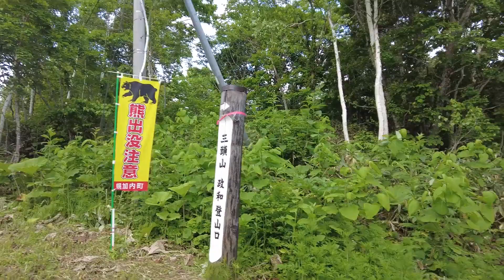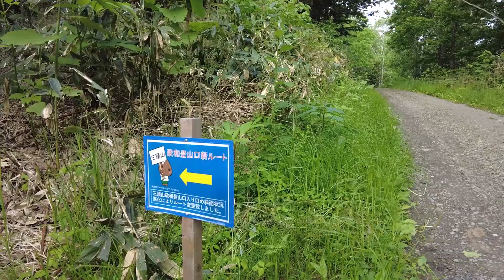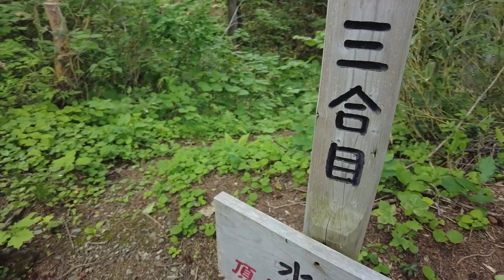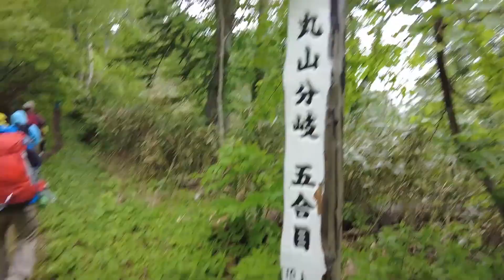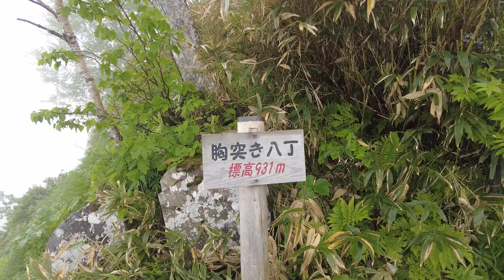日本百名山の１つ三頭山（幌加内町）の山開き登山！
幌加内町にある三頭山の山開き登山の様子です！

往復8時間・・・、苦しかったぁ～・・・

5合目までは苦しいですが、6合目から先は、特に胸突き八丁からは、ハクサンチドリ、ツバメオモト、サンカヨウ、フギレオオバキスミレなど春の植物エネルギーが満載でした！

だから苦しくても登れるのです（笑）